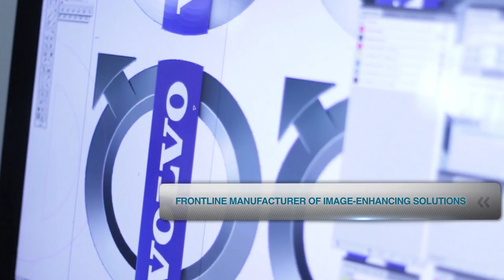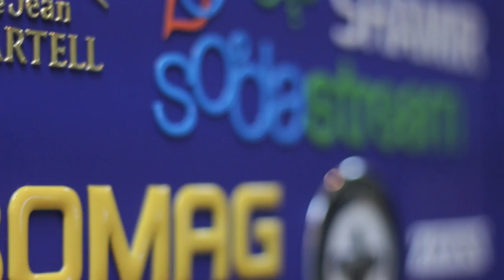This is Crystal Dome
Crystal Dome Ltd. is a frontline manufacturer of image enhancing nameplates, labels, domed labels, graphic overlays and other screen-printed products for decoration, promotion and identification. Our high quality, customized solutions will help you meet your business challenges wherever you are located.